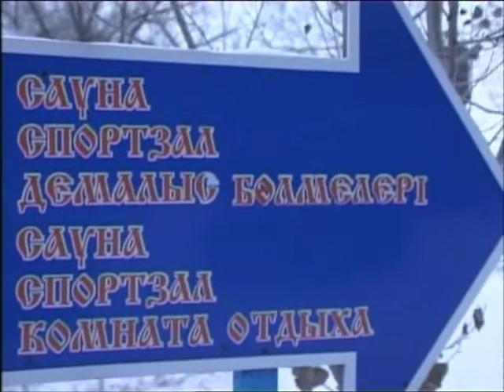Арайлы таң (Рика ТВ) 9 желтоқсан 2014 жыл